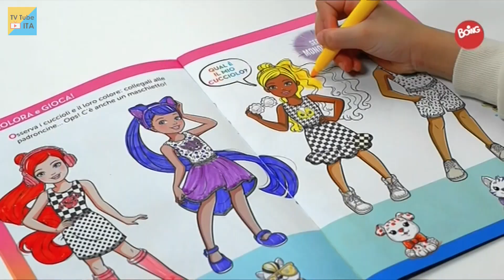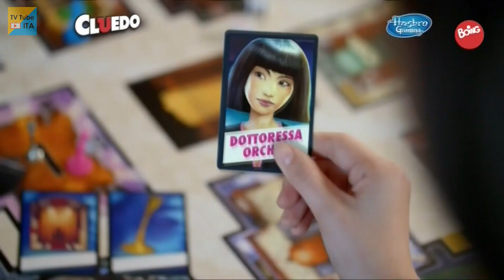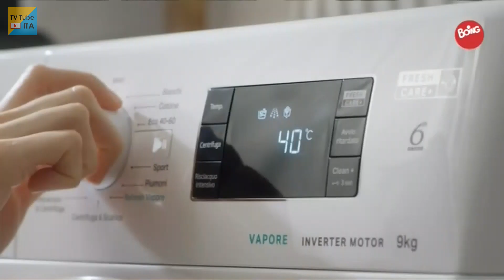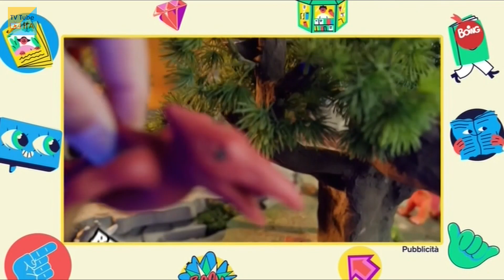Sequenza Boing (con logo e bumper di Pasqua) 1 Aprile 2021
Sequenza di Boing, registrata il giorno 01/04/2021 alle ore 13:45.

Include:
0:16 Promo - Puoi vedere questo show sulla Boing App
0:22 Bumper - Tra poco "Gli acchiappamostri"
0:30 Bumper minispot (Intro)
0:35 Minispot "Super Mario 3D World"
0:55 Bumper minispot (Outro)
0:59 Promo "Pasqua acchiappamostri"
3:44 Promo "L'Isola degli eroi (Spagna)"
4:15 Bumper spot - Grandi novità in edicola (Intro)
4:19 Minispot
4:35 Bumper spot (Outro)
4:38 Bumper ident - Buona Pasqua (conigli)